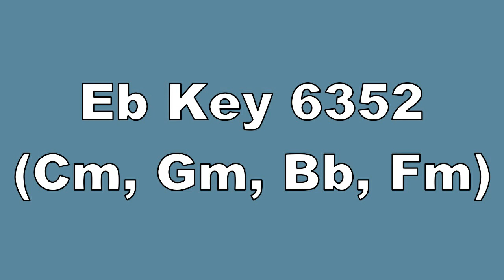Eb Key 6352 Cm, Gm, Bb, Fm